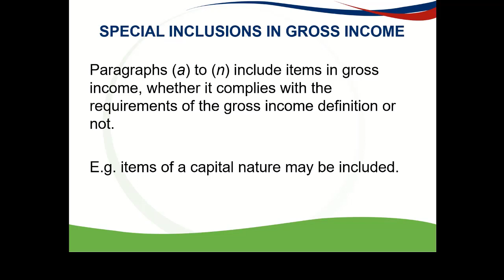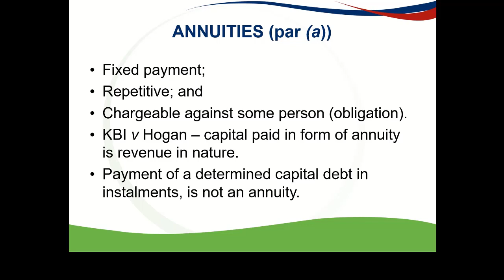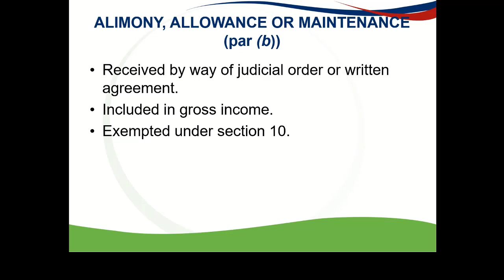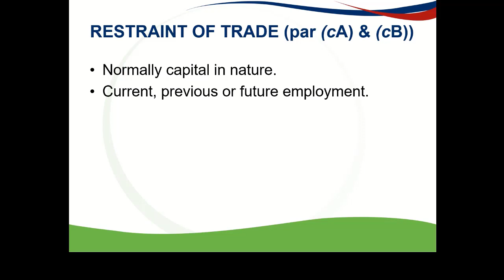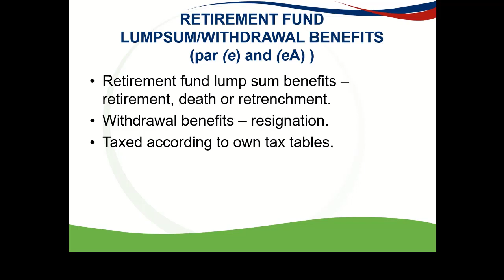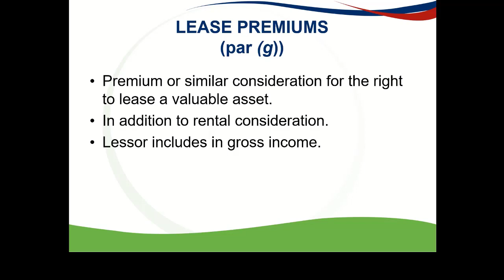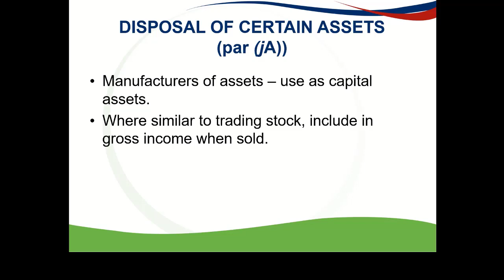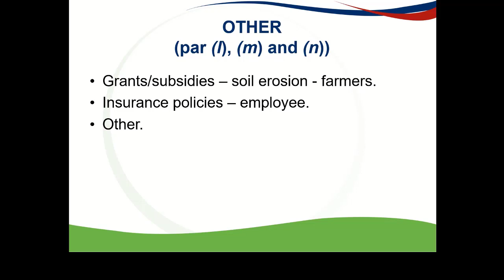2022 LU 2 Special inclusions in gross income